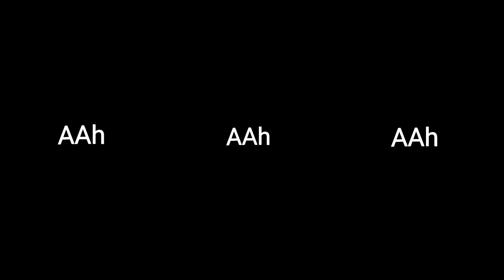New trending 🥰 alight motion video editing 🤤 XML preset🎫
Download Link FA Reels YouTube channel